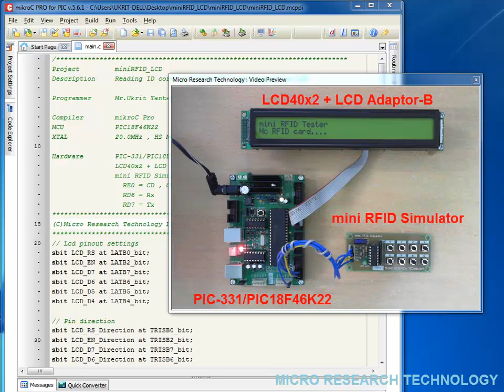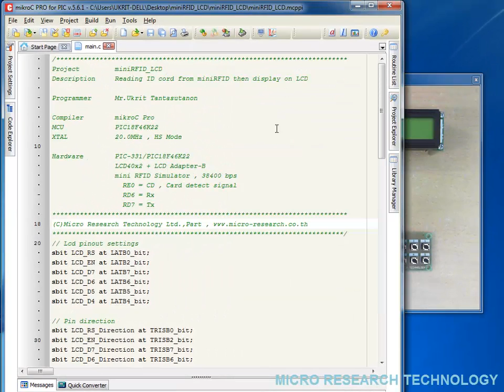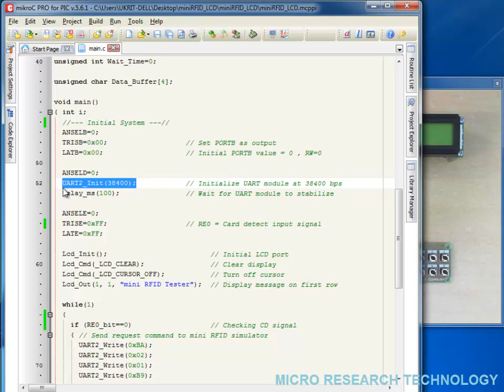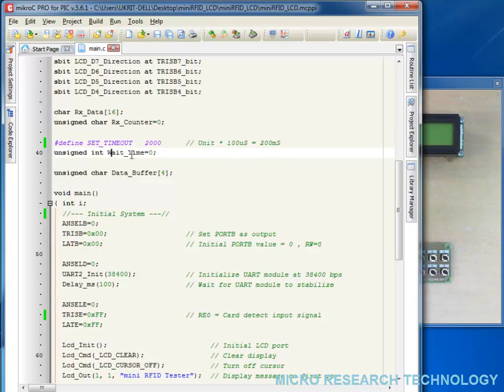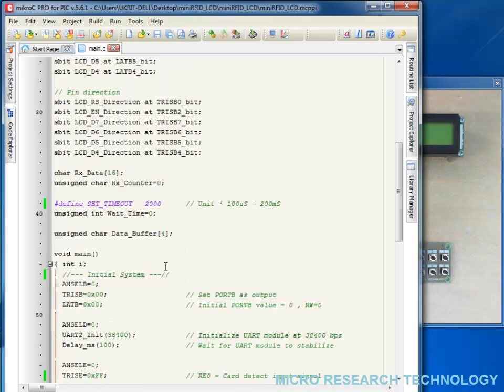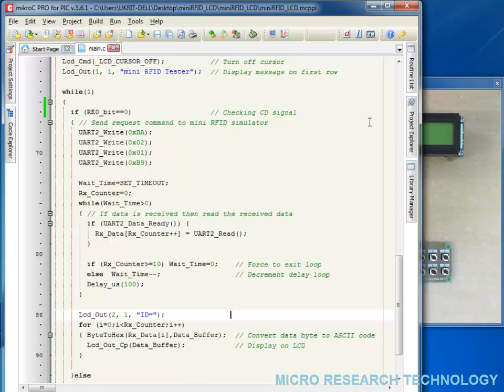miniRFID Programming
พืนฐานการเขียนโปรแกรมอ่านค่าข้อมูลบัตร RFID จากชุด mini RFID Simulator เขียนด้วยโปรแกรม mikroC PRO for PIC โปรแกรม Source Code ดูได้จาก